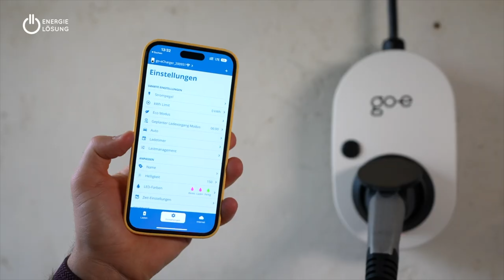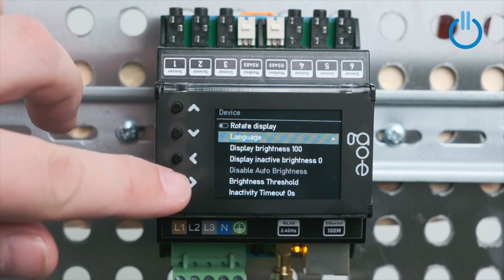go-eCharger Gemini & go-eController - wir beantworten deine Fragen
Vor einiger Zeit habe ich hier auf YouTube ein Video hochgeladen, welches auf ziemlich großes Interesse stößt. Es geht um das PV-Überschussladen mit dem go-eCharger und dem go-eController.

Zu dem Video haben uns einige Fragen erreicht - und unter anderem kam dann die Frage auf, ob der go-eCharger Gemini auch so einfach anbindbar ist, da wir im Video den go-eCharger Homefix als Beispiel montiert haben.

Dieser und weiteren Fragen gehe ich heute mal auf den Grund und gebe dir die passenden Antworten.

⚠️ Links:
go-eCharger Gemini:

✅ Experten Beratung
→ Mo.–Fr.: 07–20 Uhr
→ Sa.: 08–15 Uhr
→ So. & Feiertag: 09–15 Uhr

✅ Video Inhalt:

00:00 Begrüßung & Einleitung
00:30 Überblick Funktionen go-eCharger Gemini
01:16 Überblick Funktionen go-eController
01:58 Was ist eigentlich eine Phasenumschaltung?
02:44 Kann der go-eCharger konstant mit 3 Phasen betrieben werden?
02:55 Ist die App gratis oder fallen Gebühren an?
03:26 Kann an der Homefix Variante ein roter CEE-Stecker angebracht
03:58 Kann das abnehmbare Ladekabel gegen Diebstahl gesichert werden?
04:21 Können die Messklemmen des go-eControllers verlängert werden?
04:42 Wo wird der go-eController montiert?
05:08 Mit welchen PV-Komponenten ist der go-eController kompatibel?
05:32 Können Wallboxen anderer Hersteller angesteuert werden?
05:51 Was gehört zum Lieferumfang des go-e Controllers?
06:11 Hinweis & Verabschiedung

Hast du auch einen Kanal über Elektromobilität oder eine andere Contentseite zum Thema? Willst du gemeinsam mit energielösung Geld verdienen?